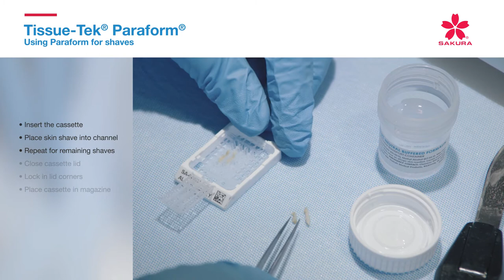Tissue-Tek Paraform - Using paraform for shaves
The Tissue-Tek® Paraform® Sectionable Cassette system comes in 6 available cassette types:  Standard, Biopsy, Orientation, Shaved Biopsy, Core Biopsy, and 13 mm x 13 mm Biopsy.  Paraform Cassettes allow the orientation of the tissue to be set at grossing and preserved through the remaining histology process, protecting tissue from the risk of loss and cross-contamination.  Embedding skin shaves and other tissues that need to be oriented on edge is simple and easy to do using the special channel features of the cassette.